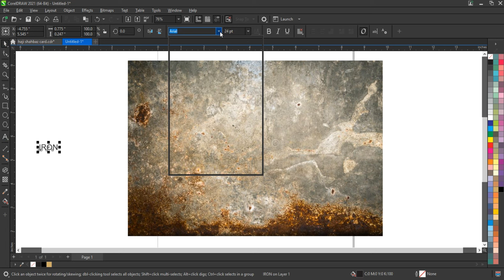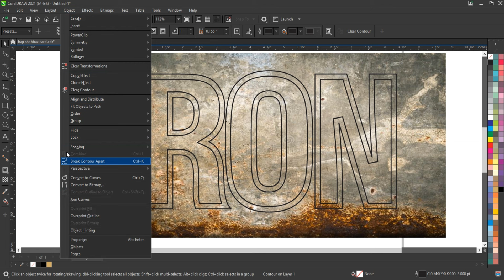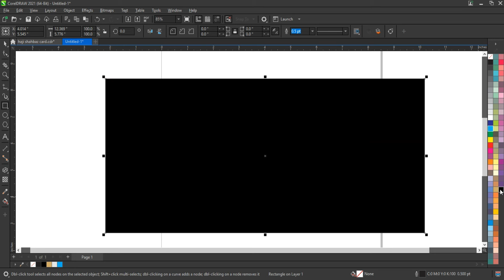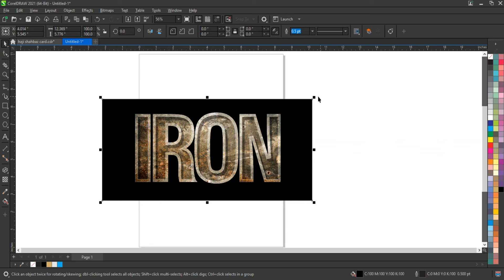3D Iron Text Effect using Coreldraw - ahsan Sabri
3D Iron Text Effect using Coreldraw - ahsan Sabri